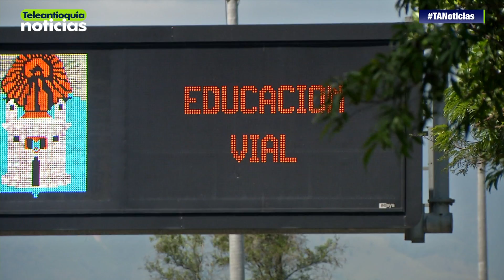En paneles de Medellín se informarán tiempos de desplazamiento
Un nuevo sistema de información en el tema de movilidad llega a Medellín. Se trata de unas pantallas en las que se le informaciará a los conductores el tiempo que se demorará en su trayecto.

-Teleantioquia Digital-